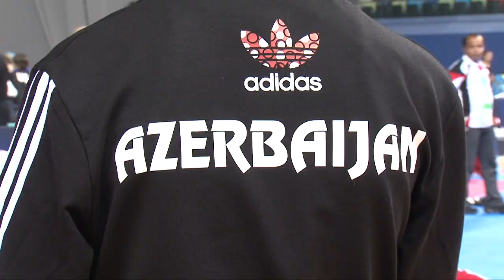BACKSTAGE | 1ST WTF WORLD CADET TAEKWONDO CHAMPIONSHIPS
"BACKSTAGE"
1ST WTF WORLD CADET TAEKWONDO CHAMPIONSHIPS